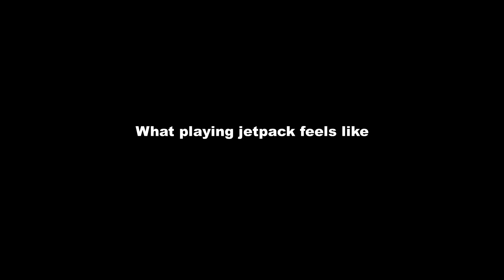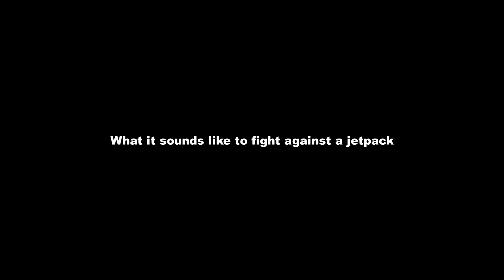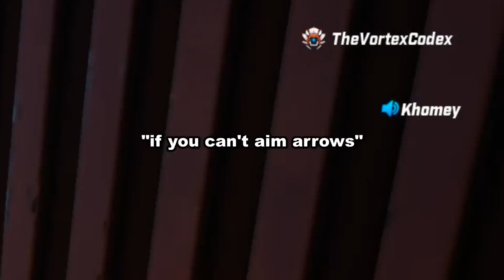Darwin Project: Rage Fueled Jetpack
title.